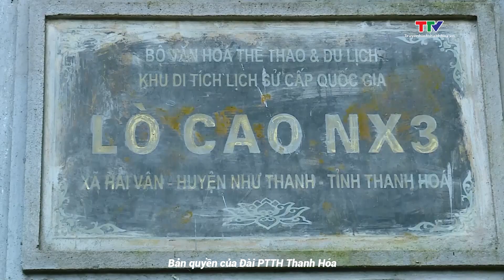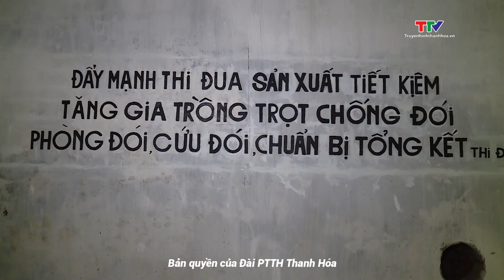Thanh Hóa là địa bàn chiến lược sản xuất vũ khí, khí tài trong chiến dịch Điện Biên Phủ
Trong kháng chiến chống thực dân Pháp mà đỉnh cao là chiến dịch Điện Biên Phủ, hậu phương Thanh Hóa không chỉ là nơi cung cấp phần lớn sức người, sức của và lực lượng quân chủ lực cho chiến dịch. Thanh Hóa còn là nơi cung cấp nguyên vật liệu và đặt các xưởng sản xuất vũ khí, khí tài phục vụ kháng chiến.